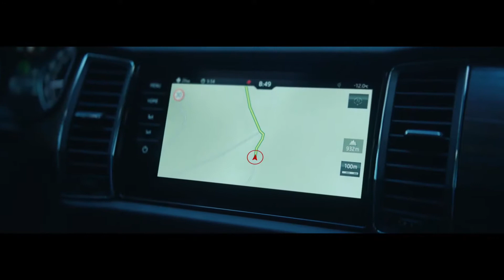SKODA KODIAQ - Încrederea este calea către siguranță!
Fă-ți viața mai ușoară!
SKODA KODIAQ - Inovații, tehnologie, suport și încredere!